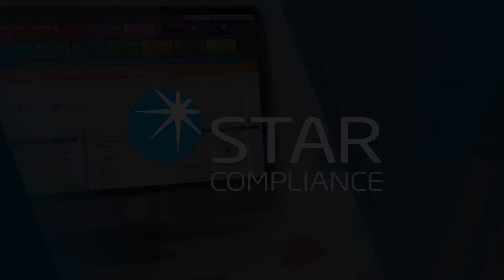How Compliance Teams Are Using Tech To Improve Efficiency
STAR Platform users discuss how Star software has made their day-to-day lives far easier by automating many of the tasks they used to do manually.

Like what you see? Interested in learning more about Star’s products, services, or events?

Check out the Star blog for the latest insights, news, and opinion on the world of financial compliance, regulations, and technology